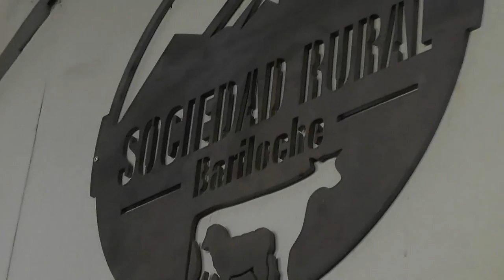Carreras impulsa acuerdos comerciales con el sector ganadero chileno